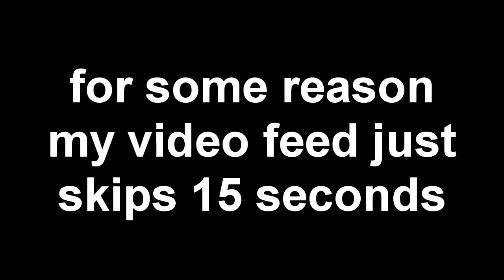Let's Play Paper Mario: The Thousand Year Door #5 [Chapter 1] - The Great Murphy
We explore Petalburg and the Shhwonk Fortress and meet some interesting characters